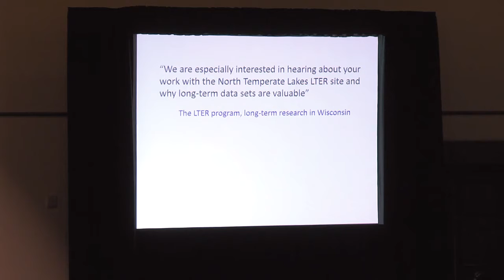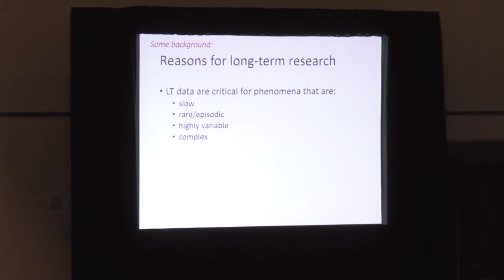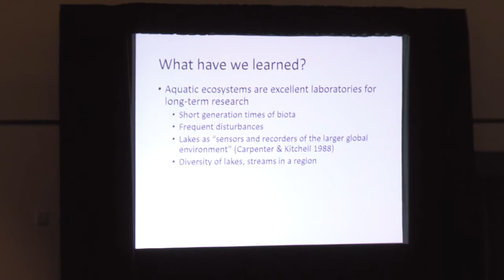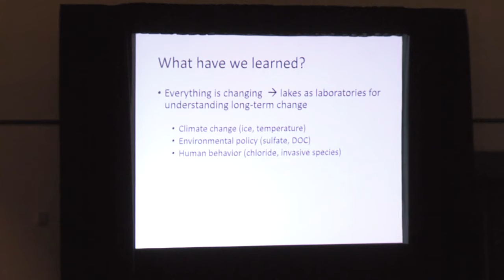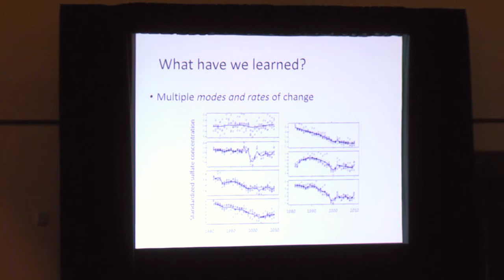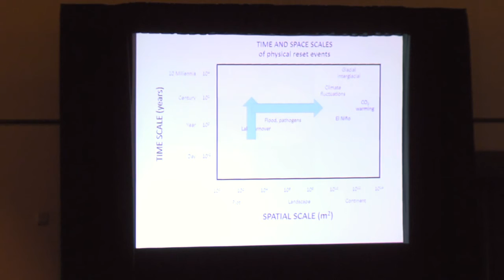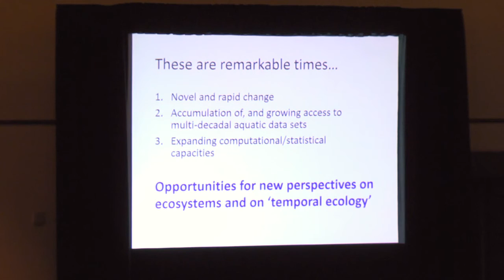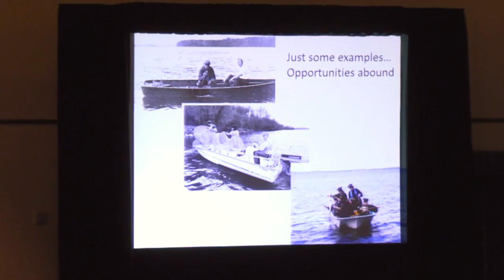2016 Plenary by Emily Stanley on Taking a long look at lakes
Plenary presentation by Emily Stanley; "Taking a long look at lakes".  2016 ASLO Summer Meeting, Santa Fe, NM.

 In an era of increasing human influence and sometimes slow and sometimes rapid environmental change, lakes have proven to be excellent study systems for observing and understanding temporal dynamics over multiple time scales. Maintaining long-term data sets comes with a variety of challenges, but the value of the investment becomes increasingly apparent as these records lengthen. I will provide several examples of environmental changes revealed by long-term data sets from the North Temperate Lakes Long-Term Ecological Research site and from other long-term lake studies to demonstrate the diversity of types, patterns, and rates of change- and thus to highlight the value of these records for understanding basic ecological phenomena as well as lake responses to human activities.